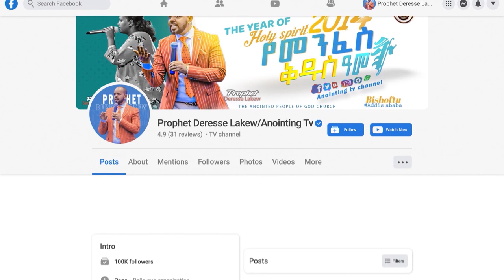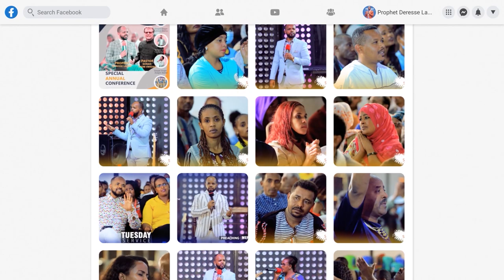200,000 ሺ ብር ከአጋቾቹ ጋር ድርድር ኢትዮጲያ 200,000 Birr negotiations with the kidnappers, Ethiopia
200,000 ሺ ብር ከአጋቾቹ ጋር ድርድር ኢትዮጲያ  200,000 Birr negotiations with the kidnappers, Ethiopia

ADDRESS
BISHOFTU-DEBREZEIT
/ETHIOPIA/